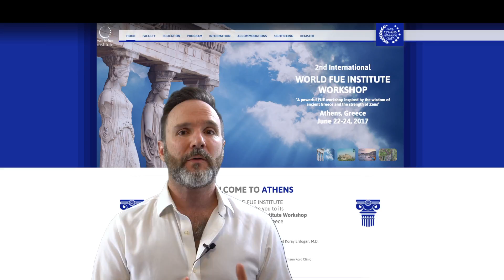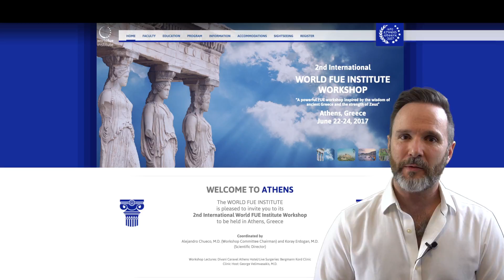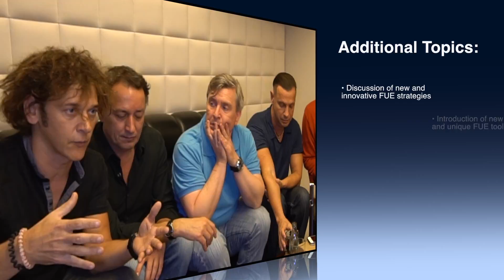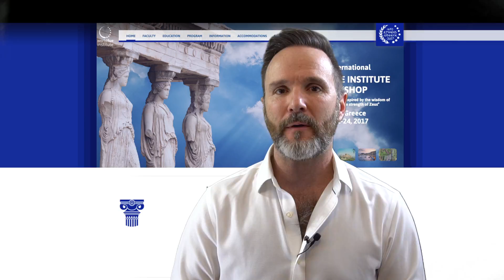Interviewing Some of the Biggest Names in Hair Transplant and hair restoration Surgery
In 2016 I was invited to the Canary Islands to attend the 1st Annual World FUE Institute FUE Workshop and it wound up being a big success. Some of the top names in hair restoration have banded together to create a group dedicated solely to the advancement of FUE hair restoration and share and work with other doctors to advance the procedure further than thought possible. As you will hear Dr. Jose Lorenzo say, there were a "lot" of new discoveries and innovations shared at the first workshop.

Now, I'm invited to the 2nd Annual WFI FUE Workshop, this time in Athens, Greece June 22,23 and 24. I'm even more excited this year because I'm also asked to present and discuss hair restoration issues and how they may be affected by the online world. In addition, I get to see FOUR Hair Transplant Mentor™ member doctors taking active roles in this year's workshop with the addition of Dr. Jerry Cooley to the faculty. This year's workshop promises to be even more cutting edge with more new tools, techniques and discussions designed to push the art and science of FUE hair restoration further than ever.

If you're a doctor or work in a hair restoration clinic this is THE hair transplant surgical workshop to attend. Clear your schedule, and meet me in Greece!!!